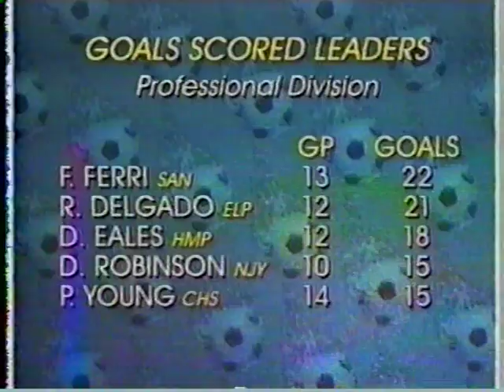Joel Gomez Zapotitan de Hgo, Jal. Mexico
USISL Valley Eagles Professional Soccer Team.